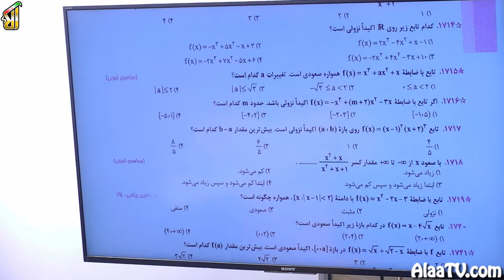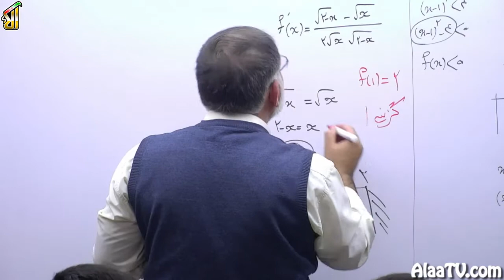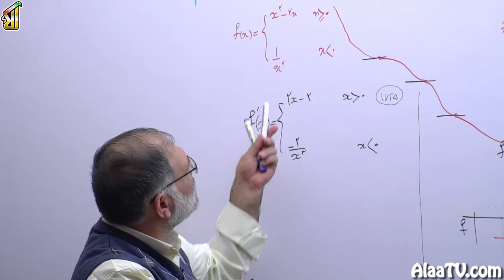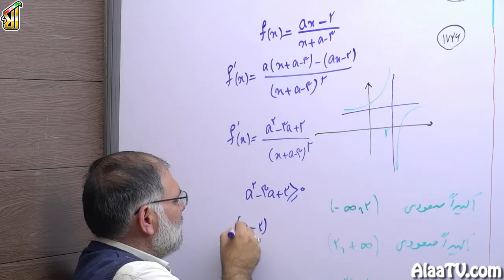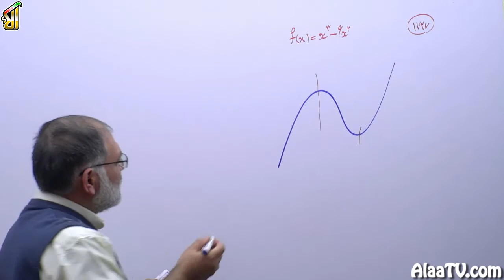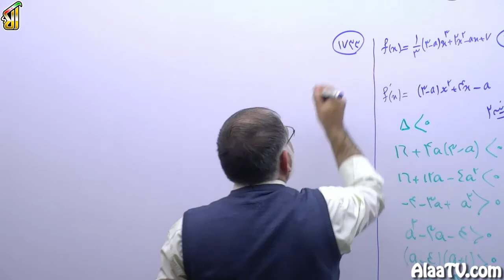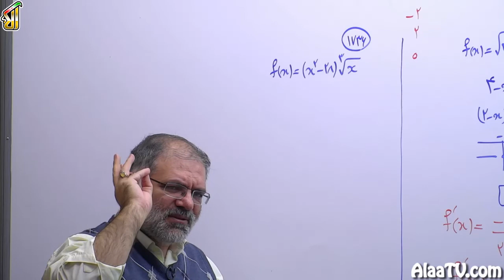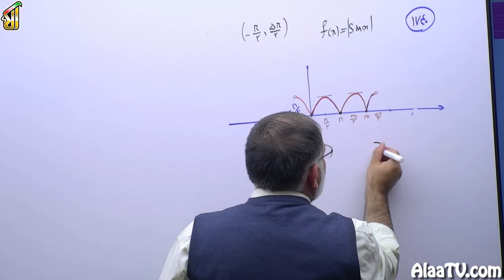فیلم جلسه 88 - کاربرد مشتق (قسمت دوم)، یکنوایی تابع- نقطۀ بحرانی (قسمت دوم)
حل تست های 1719، 1721، 1723، 1725، 1726، 1727، 1731، 1733، 1735، 1737 و 1740.